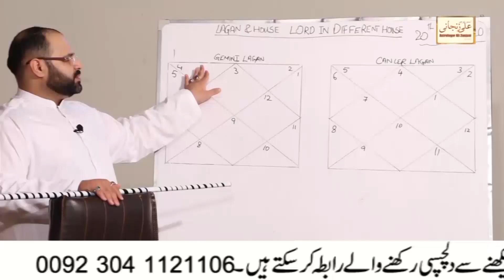How to Control Leo's With Gifts | Very Up To Date Zodiac Of All | Aap Shanasi | Astrology